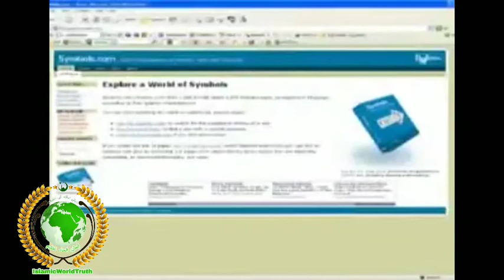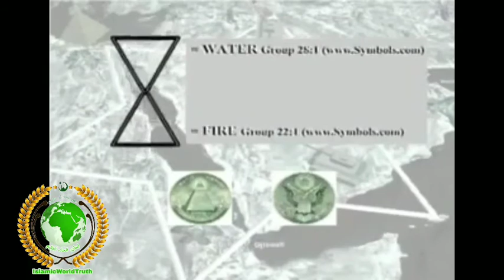What The Pyramid On The Back Of A One Dollar Bill Means | IslamicWorldTruth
امت مسلمہ سوئی رہو.😥
یہودی اپنا کام کر رہے ھیں:

زیر نظر تصویر ایک اسراائیلی گروپ میں ایک یہودی نے پوسٹ کی تھی اور ساتھ میں یہ بھی لکھا تھا کہ عنقریب داؤدی سلطنت کا قیام ہونے والا ہے__

اسراائیل کے جھنڈے میں دو نیلی لائنز کے درمیان داؤدی ستارے کا مطلب یہود کی جانب سے مشرق میں دریائے فراط سے لے کر مغرب میں دریائے نیل تک کے درمیان داؤدی سلطنت کا قیام ہے۔ جس میں مصر، فلسطین، اردن، لبنان، شام، ترکی کے کچھ علاقے، عراق، یمن اور سعودی عرب کے کچھ علاقے شامل ہیں۔۔۔

آپ کو جان کر سخت حیرت ھو گی کہ یہ علاقے آج کل ایک خوفناک پراکسی وار کے لپیٹ میں ہیں۔ ترکی میں YPG, شام میں ISIS اور عراق میں داعش، یمن میں حوثی باغی اور لیبیاء میں ISIL سرگرم ہیں۔۔۔

ھم مسلمانوں کیلئے شرم سے ڈوب مرنے کا مقام ہے کہ ہم سنی شیعہ کھیلتے رہے اور اسراائیل دن بہ دن طاقتور ہوتا رہا۔ اب مسلمانوں میں اتنی طاقت بھی نہیں رہی کہ اپنے اندر موجود گند کو نکال کر اپنے ممالک کو پاک کر سکیں۔۔۔

 تیل سے ملنے والی تمام رقم پر ہم مغرب سے اسلحہ خرید کر ایک دوسرے کو مارتے ہیں ہم کو پتہ ہے کہ یہ سب کچھ یہودی امریکہ اور مغرب کے ذریعے کروا رہے ہیں، لیکن ہماری بدترین ذہن سازی کر کے ھمیں قائل کیا جا چکا ہے کہ صدام شیعوں کا دشمن تھا، قذافی ہم پر قابض تھا، حسنی مبارک سنیوں کا دشمن ہے، ایران سعودیہ کا دشمن ہے، ترکی لیبیاء کا دشمن ہے، مصر تو مکمل یہودیوں کے قبضے میں ہے یہاں تک کہ مصری فوج نے اسرائیل کے کہنے پر فلسطین کا محاصرہ کیا ہے۔۔۔

جب مسلمان بالکل بے دم ہو جائینگے تب یہودی کوئی جواز بنا کر گریٹر اسراائیل کیلئے پیش قدمی کرینگے لیکن تب تک بہت دیر ہو چکی ھو گی۔، حال ہی میں اسراائیلی جنگی جہاز شام اور عراق میں بمباری کر کے واپس چلے جاتے ہیں۔ اور تقریباً ہر مہینے میں وہ فلسسطین شاام اور عرااق میں ایئر سٹرائکس کرتے ہیں یا میزائل حملے کرتے ہے۔۔۔

کئی دفعہ تو ایرانی فوج کو بھی شام میں ٹارگٹ کیا گیا۔ لیکن ابھی تک ان ممالک نے جوابی کاروائی نہیں کی کیونکہ مسلمانوں میں وہ طاقت نہیں رہی کہ اسرائیل کا مقابلہ کر سکیں۔۔۔

پاکستان کو بھی نہیں چھوڑا گیا۔ ستّر بہتّر سالوں سے ہم حالت جنگ میں ہیں۔ پاکستان سے دس گنا بڑا دشمن ہر وقت ھمارے سر پہ بیٹھا ہوتا ہے دو دفعہ تو سپر پاورز سے بھی ھمیں واسطہ پڑا۔ انٹیلجنس کی دنیا میں بھاارت، اسراائیل، امریکہ سمیت طاقتور ترین مغربی ممالک جیسے لامحدود بجٹ والے ایجنسیوں کا مقابلہ کیا۔۔۔

بوب ووڈ ورڈ ایک مغربی رائیٹر ھے جس نے اپنی کتاب "Obama Wars" میں ذکر کیا ہے کہ امریکی صدر باراک ابامہ کا پہلا objective یا منشور پاکستان کے Nuclear Weapons ایٹمی اثاثوں پر قبضہ کرنا، چوری کرنا یا ان کو وہیں پر تباہ کرنا. دوسرا منشور افغان جنگ اور تیسرا منشور میڈل ایسٹ میں تیل اور دیگر قیمتی وسائل پر امریکی تسلط قائم کرنا تھا۔۔۔